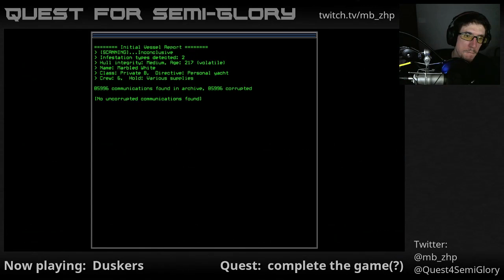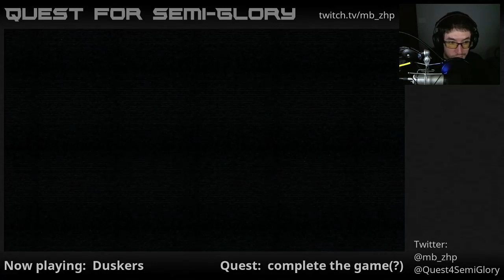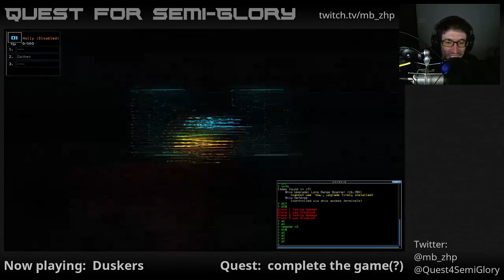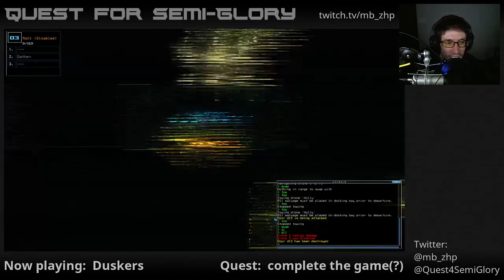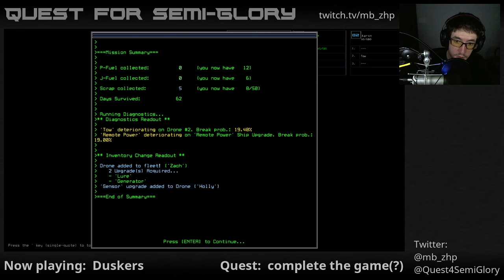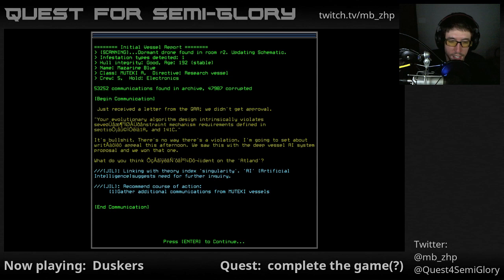Quest for Semi-Glory - Duskers, Session 3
Disasters and miracles, in equal measure.